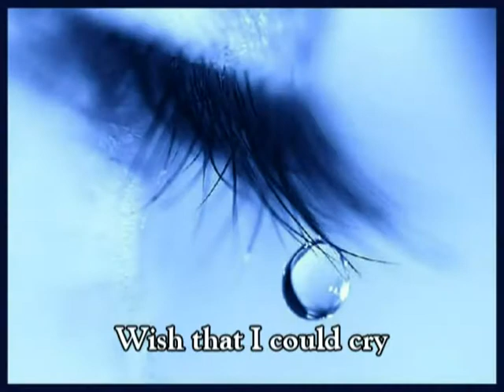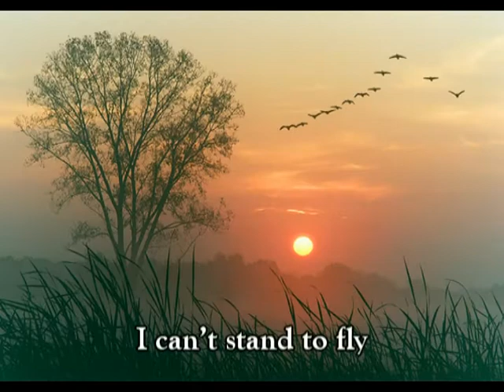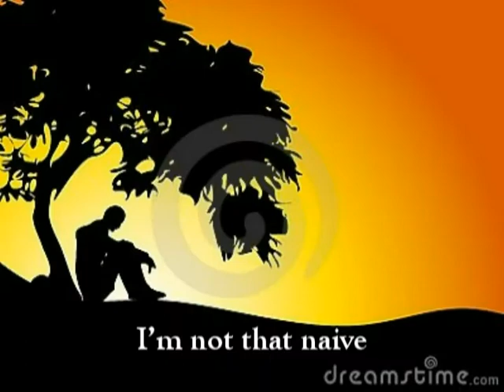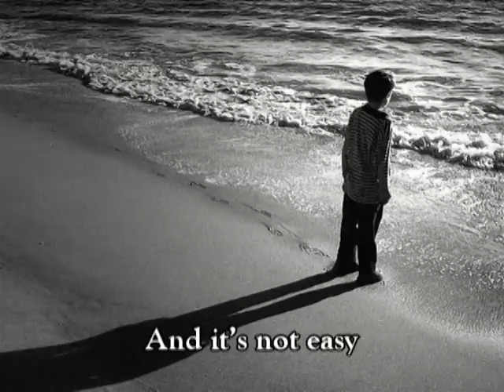Superman - Harold Salvador Activity 2